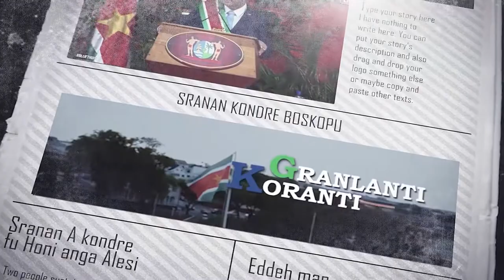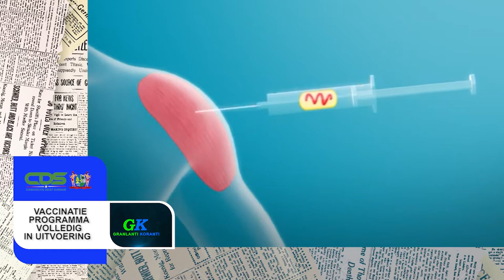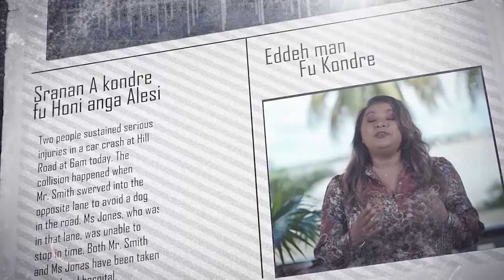𝔾ℝ𝔸ℕ𝕃𝔸ℕ𝕋𝕀 𝕂𝕆ℝ𝔸ℕ𝕋𝕀 (SRANAN), DD 13 AUGUSTUS 2021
De onderwerpen in deze aflevering zijn:
- Forensisch onderzoeksteam legt grootschalige corruptie bij StaatsZiekenFonds SZF bloot
- Economische Controle Dienst doet opnieuw prijscontrole in Wanica
- Affordable Housing Program (Lisp 2)